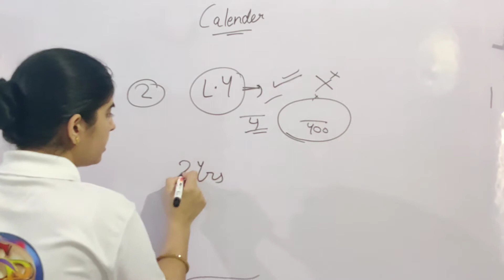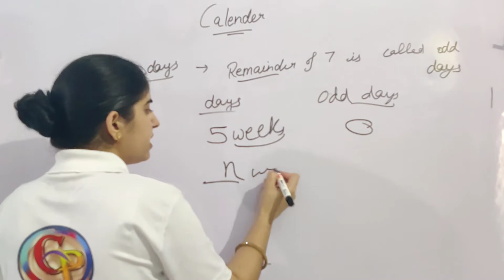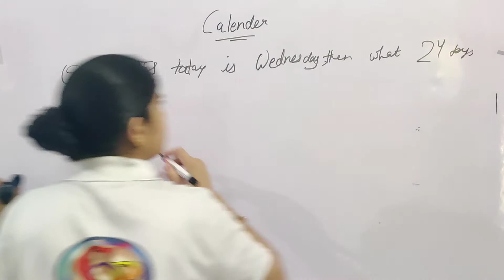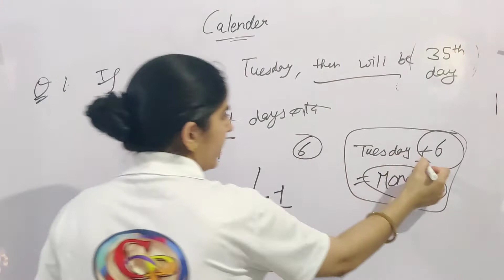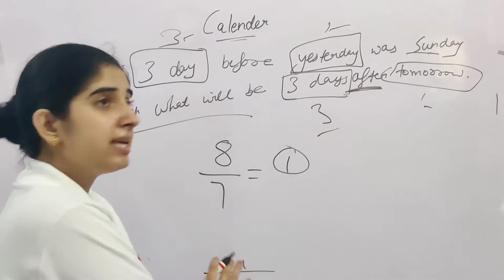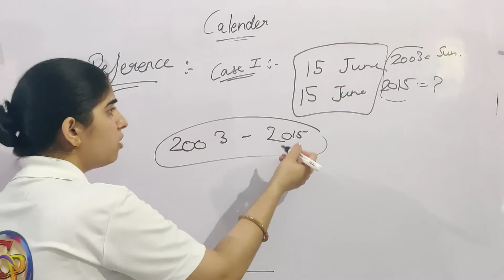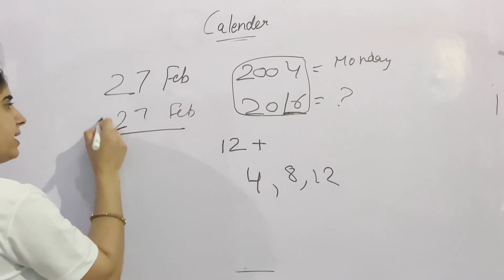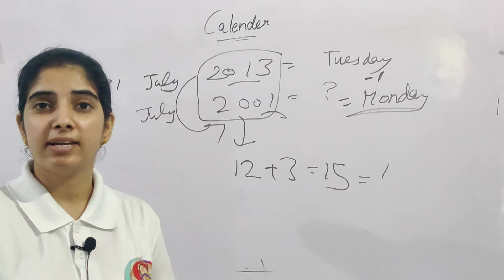CALENDER REASONING TRICK /BASIC CONCEPT/PROBLEMS/QUESTIONS ANSWER WITH VINAY MAM ||PART -2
in this video we are going to discuss about the concept of calender
calender  questions tricks
calendar trick formula in hindi
calender questions
questions on calender
calender reasoning questions
how to find a week day in calender
calender in reasoning
WEEK DAY OF SAME DATE IN NEXT YEAR

what day of week  is on 15 August 1947
# calendertricks